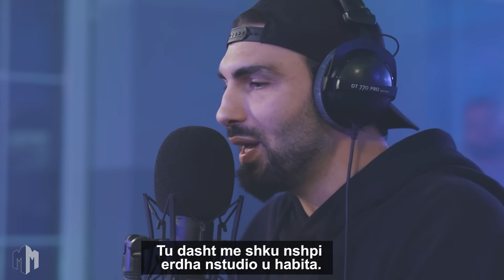Ledri Vula - Freestyle #1 | Me Meriton Mjekiqin